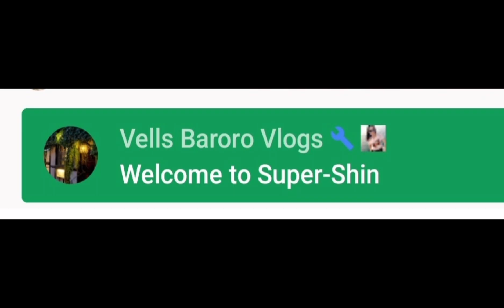Mukbang with my bro & friend